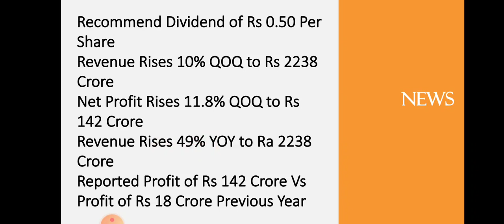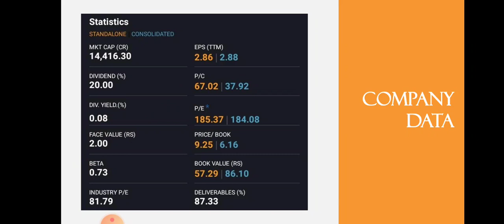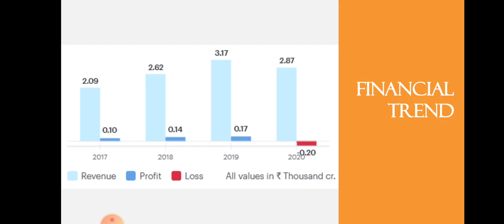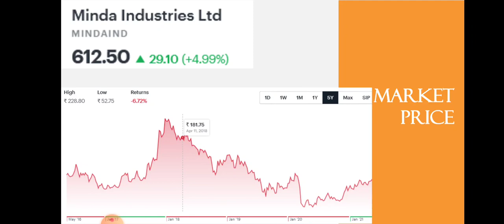Minda Industry Quarter 4 Results | Minda Industry Breaking News | Dailystock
Source: Tickertape.com
Moneycontrol.com